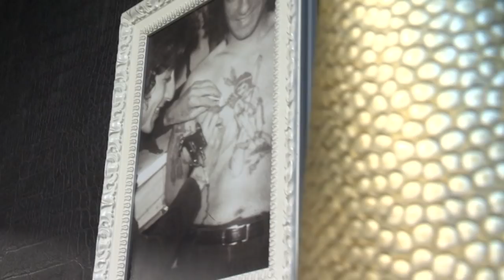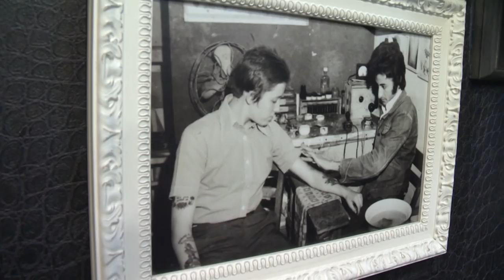Tattoo Artist Jispjega Kif Biddel Tattoo ta' Dom Mintoff f'Tattoo ta' Zorro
Toni z-Zalzettu ilu jpinġi t-tattoos fuq mijiet ta' Maltin għal 50 sena, u fil-karriera tiegħu pinġa ħafna armi tal-partiti u uċuħ tal-politiċi. U għandu żewġ tattoos tal-politika hu wkoll.

Kuntatt:
21249200